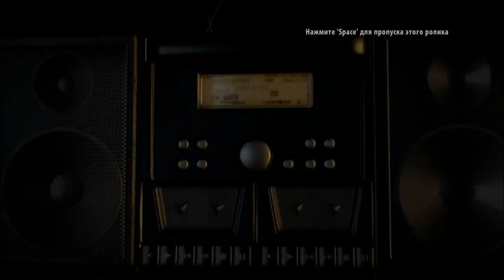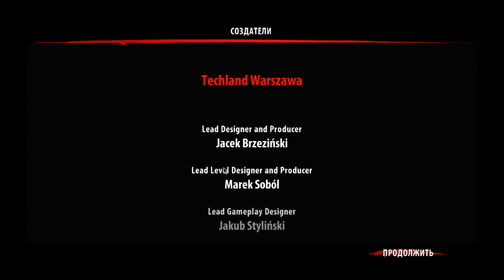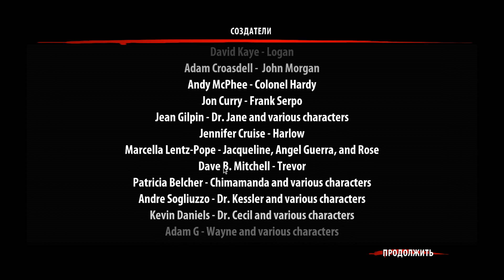Dead Island: Riptide - русский цикл. 45 серия (закл).